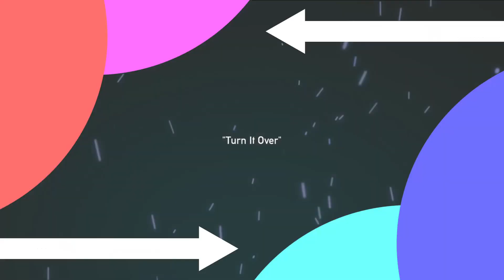【灘校文化祭】第76回テーマ発表PV第二弾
撮影・編集:灘校デジタル委員会動画課
制作:灘校デジタル委員会動画課
問い合わせは以下まで: